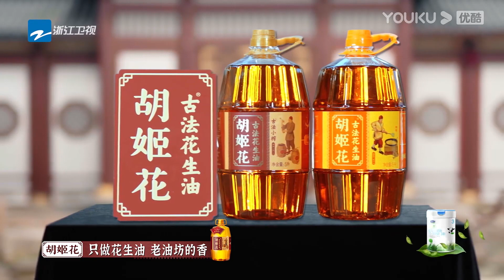沈月和群演蹲著吃盒飯，劉耀文直接坐在地上大口炫飯，餓到孩子了|《無限超越班》